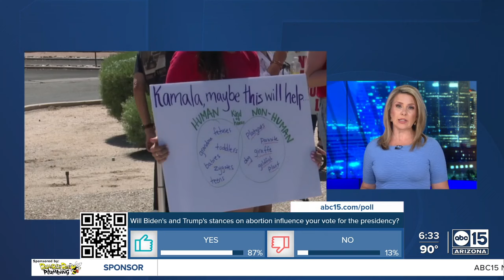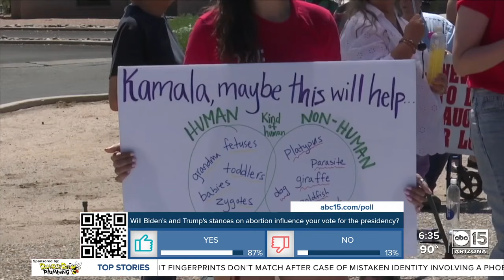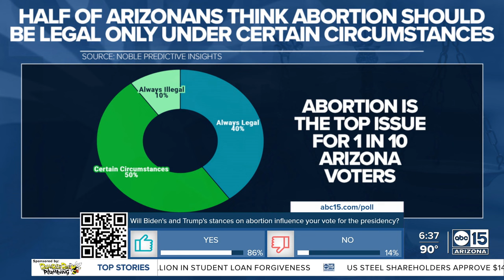Vice President Kamala Harris visits Tucson after Supreme Court rules to ban nearly all abortions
Vice President Kamala Harris is visiting southern Arizona.  White House officials say the visit is “to continue her leadership in the fight for reproductive freedoms.”